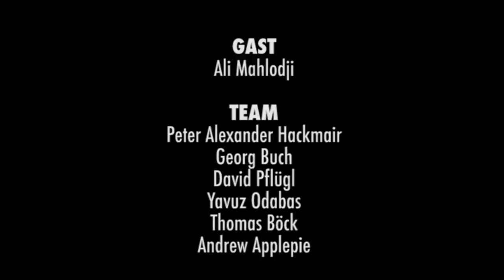Ali Mahlodji - Unternehmer & EU-Jugendbotschafter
Ali Mahlodji war Flüchtling, Schulabbrecher, lange so etwas wie ein Fehler im System. Nachdem er in 15 Jahren über 40 Jobs ausprobiert hatte, gründete er 2012 das Start-up "whatchado", ein Handbuch für Lebensgeschichten in Videoform. Fünf Jahre später erreicht er mit der Online-Plattform und seinen über 40 Mitarbeitern Millionen Menschen auf der ganzen Welt. In unserem 7sternTALK erzählt der frisch gebackene Autor nun seine eigene, sehr inspirierende Lebengeschichte.